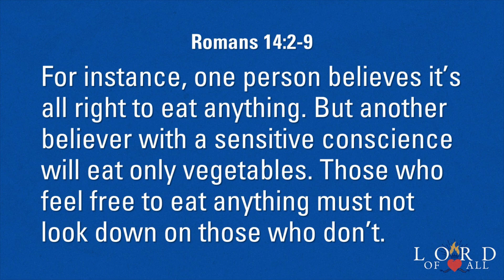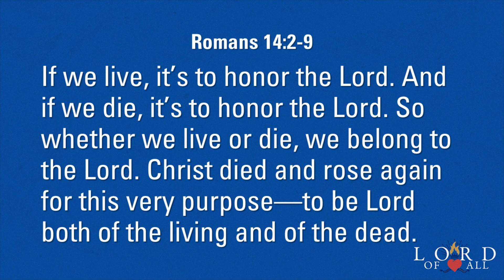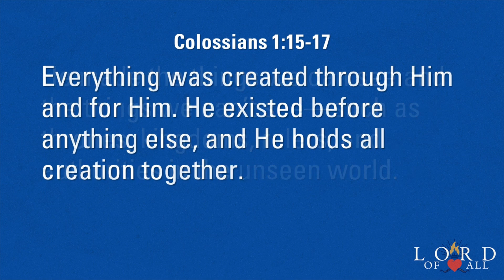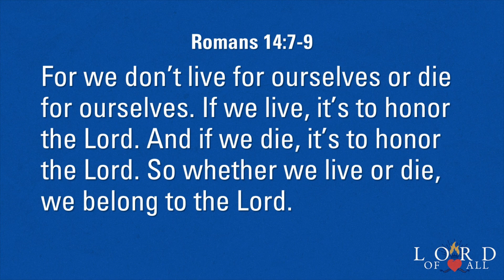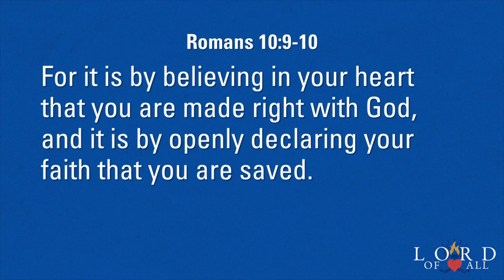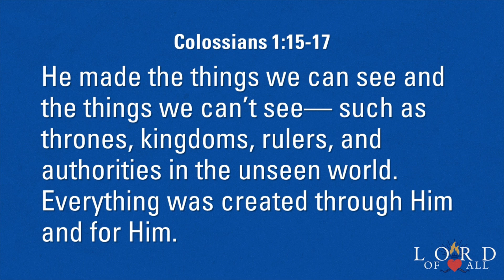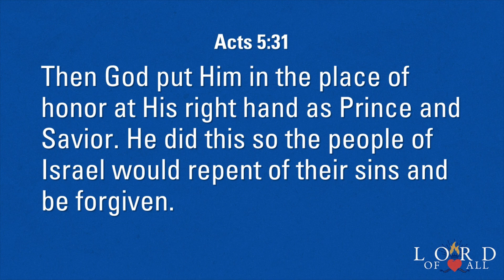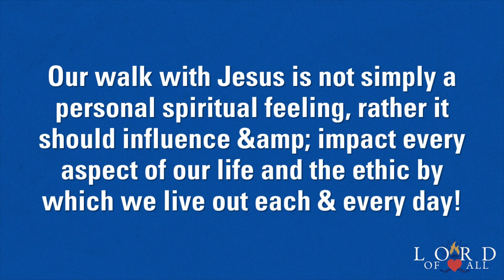Lord of All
Join Pastor Josh Boyd as he delivers a powerful message titled "Lord of All." This standalone sermon explores the profound significance of Jesus' lordship in every aspect of our lives. Pastor Josh emphasizes that acknowledging Jesus as Lord goes beyond a mere declaration—it's about letting His authority permeate our daily actions, decisions, and ethics. Through scriptures like Romans 14:2-9 and Colossians 1:15-17, the message underscores how true discipleship involves surrendering every part of our lives to Jesus. Discover what it means to live fully under His lordship and how this commitment can transform both our personal lives and the world around us.

Key Points:

Jesus' lordship impacts every aspect of our lives, not just our spiritual experiences.
True discipleship requires a complete surrender to Jesus, influencing all our actions and decisions.
The message draws from key scriptures to highlight the importance of living under Jesus' authority.